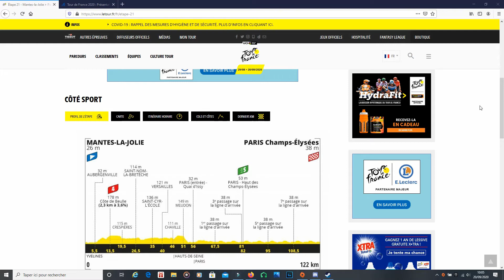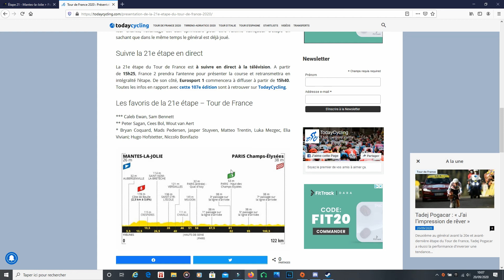Présentation Complète étape 21 - Tour de France 2020 // Cyclisme